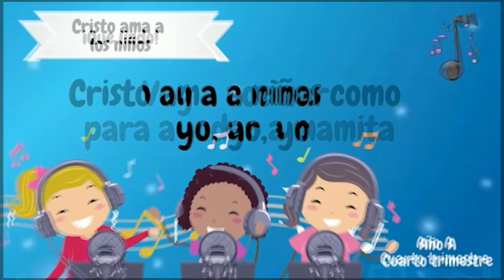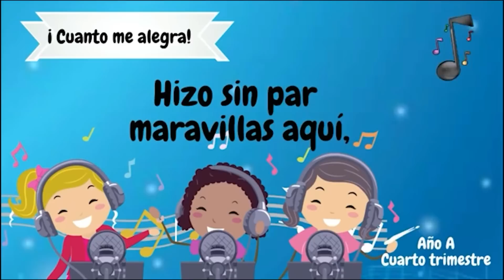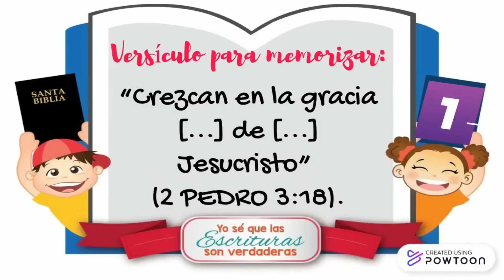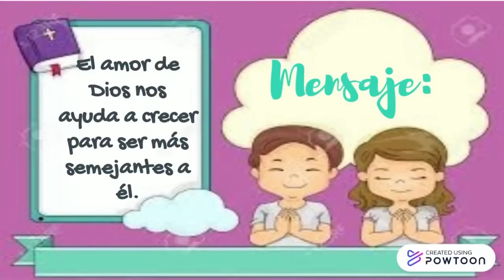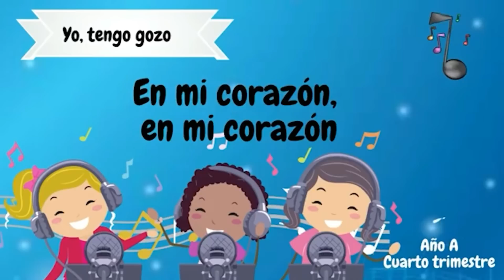Lección #9 | Clase de Jardín de Infantes "Un árbol grande" (4to trimestre 2022) | 26 Noviembre 2022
Repaso Lección Escuela Sabática | Clase de Jardín de Infantes
Lección 9 | Un árbol grande |
26 Noviembre 2022